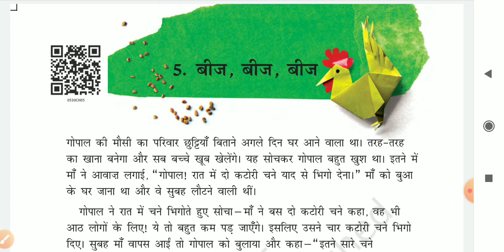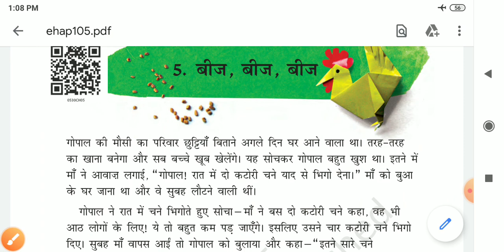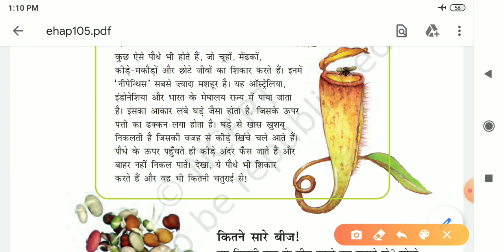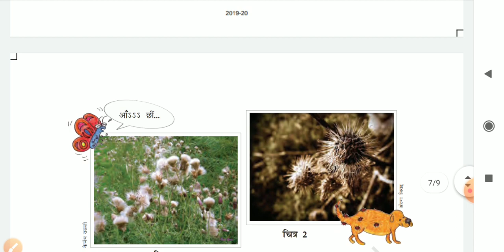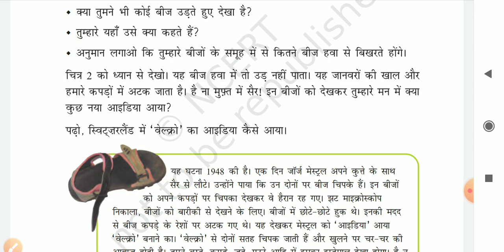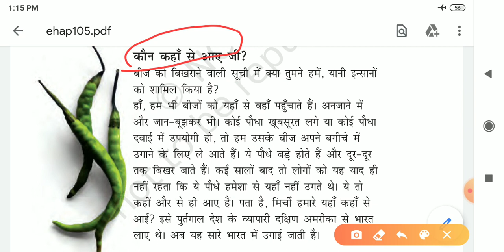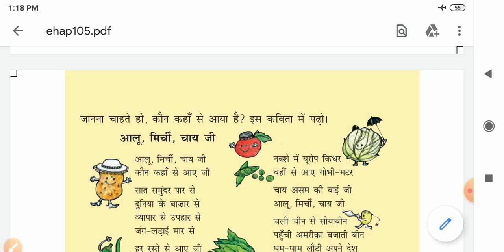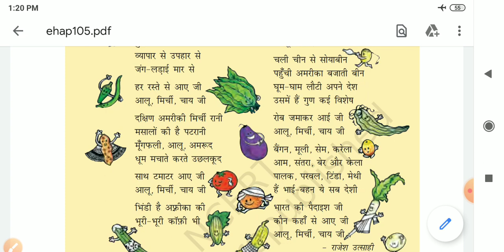CTET Cracker. EVS.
This video is very helpful for CTET 2020 Aspirants